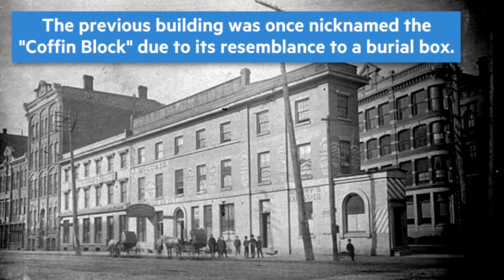10 random facts about Toronto's flatiron building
Read an excerpt of Vanessa Lu's story:
It’s not your typical office space for rent.

Stained glass windows. A walk-in vault on every floor. Soaring 12-foot ceilings.

An old-fashioned Otis elevator where a staffer has to crank a wheel to get it to the right floor.

Welcome to the Gooderham building, dating back to 1892. It is probably better known as triangular Flatiron building that sits where Front, Church and Wellington Sts. meet.

Clayton Smith, president of the Commercial Realty Group, bought the building in December from Woodcliffe Landmark Properties for $15.29 million.

Smith will be opening the building which is empty except for the basement pub to prospective tenants and brokers in January.